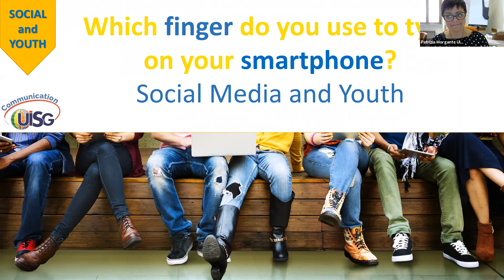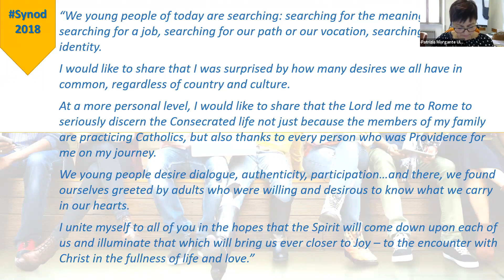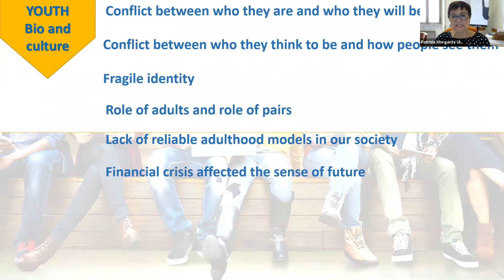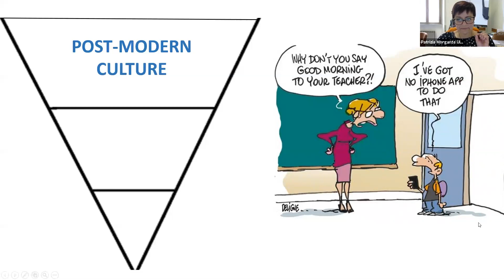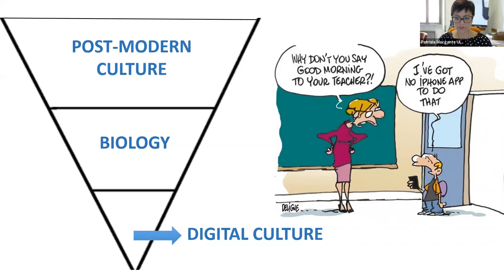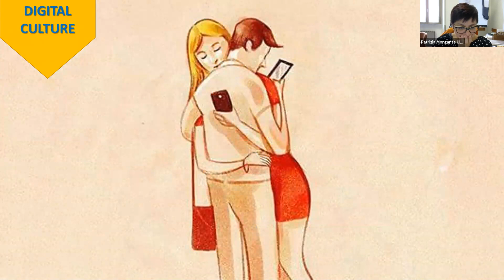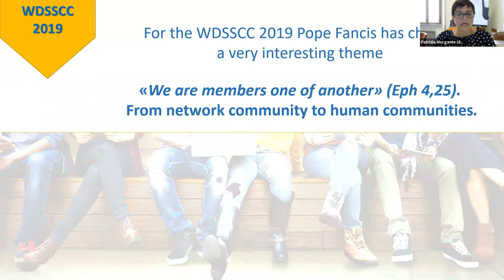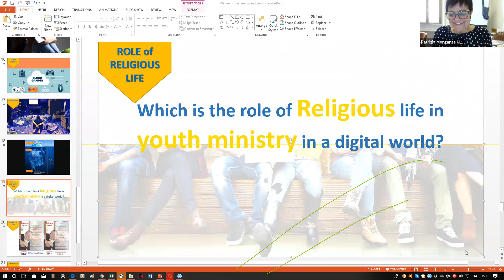webinar Social Media and Youth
A reflection after the Synod2018 on how the digital culture affects the culture of young people, and which is the role of Religious Sisters within the digital world for the youth ministry pastoral.